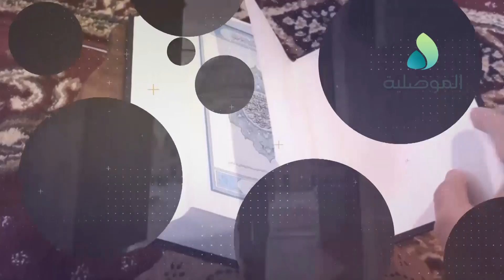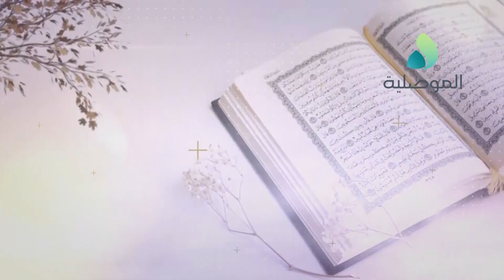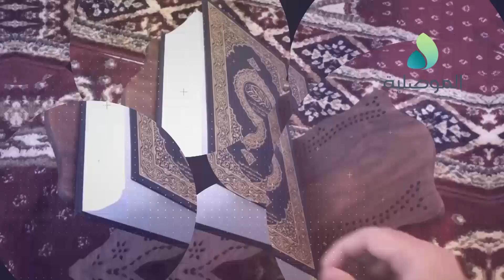في رحاب القراءات ـ الحلقة 23